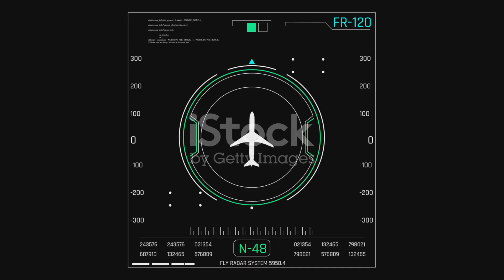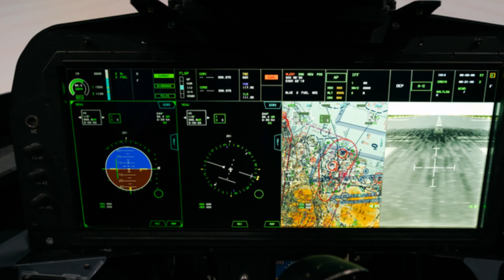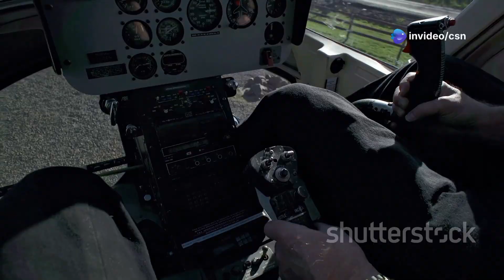The Gripen: Sweden's NEW Fighter Jet Masterpiece!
Discover the cutting-edge capabilities of Sweden's latest fighter jet, the Gripen! In this 10-minute video, we take you on an in-depth journey exploring the design, technology, and impressive performance of this remarkable aircraft. Learn how the Gripen combines agility with advanced avionics, making it a top contender in the world of modern combat aviation. We’ll break down its sleek aerodynamic design and the innovative features that set it apart from other fighter jets. Whether you’re a military aviation enthusiast or just curious about modern aerospace technology, this video is for you!